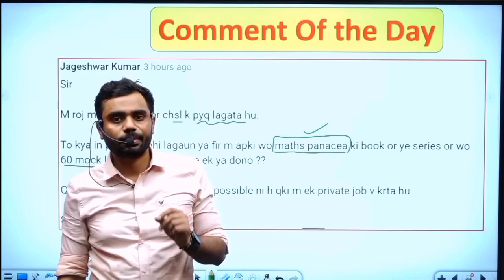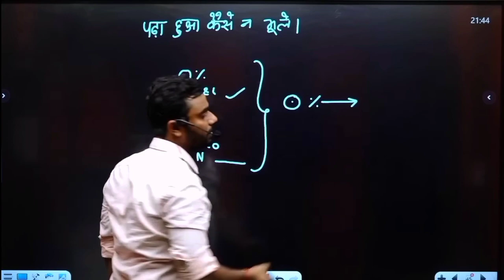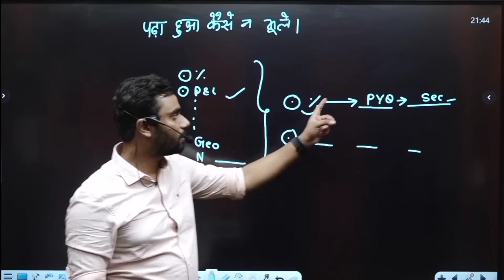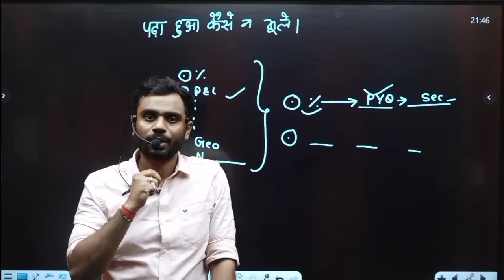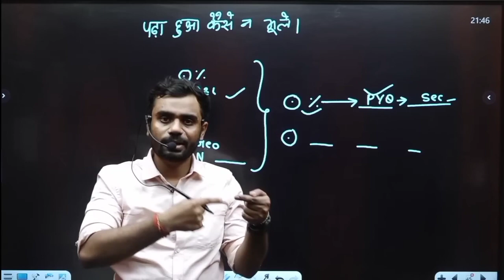Maths का Revision कैसे करें 💯।।Maths Strategy 📖।। पढ़ा हुआ कैसे याद रखें।।adityaranjansir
🎯🎯🎯 Revision Video 🎯🎯🎯